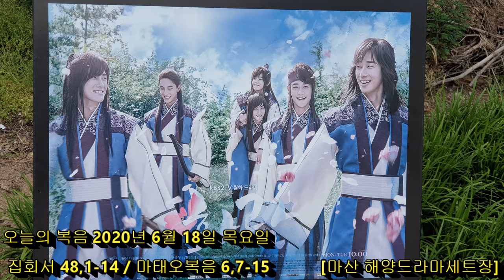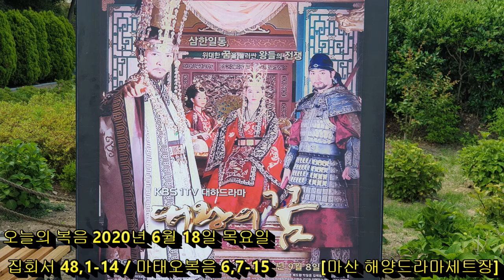[오늘의 복음] 2020년 6월 18일 목요일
오늘의 독서, 오늘의 복음, 오늘의 묵상
집회서 48,1-14
마태오복음 6,7-15